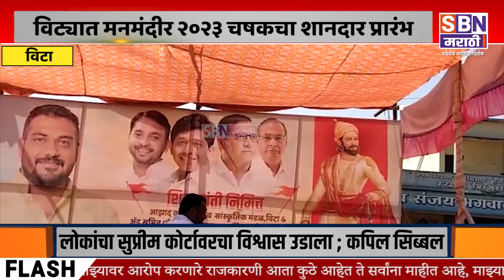VITA | विट्यात मनमंदीर २०२३ चषकचा शानदार प्रारंभ, विटा हायस्कूलच्या मैदानावर या स्पर्धेचे आयोजन.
विट्यात मनमंदीर २०२३ चषकचा शानदार प्रारंभ, विटा हायस्कूलच्या मैदानावर या स्पर्धेचे आयोजन.